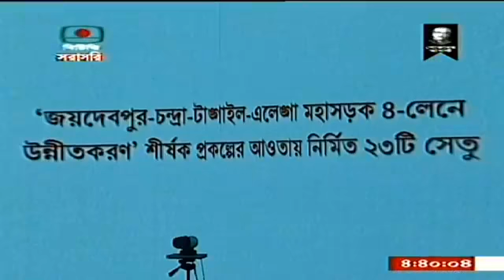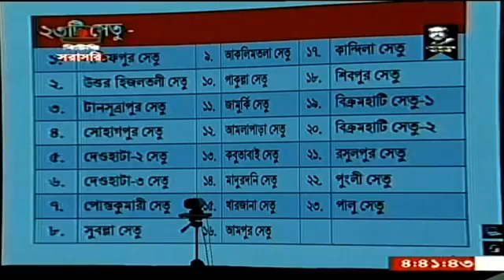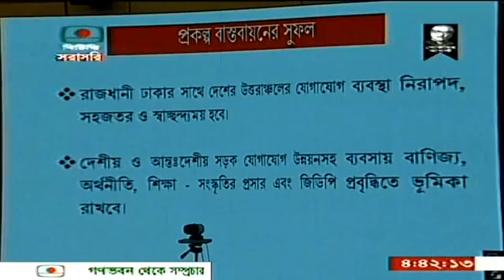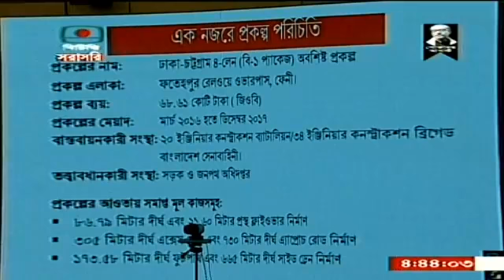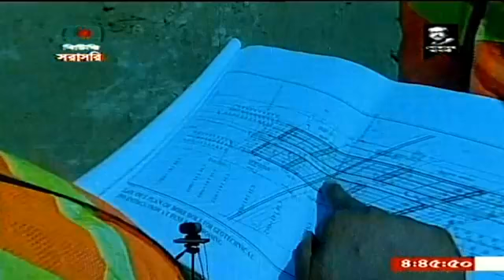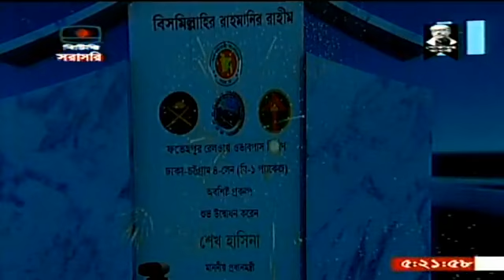রেলওয়ে ওভারপাস উদ্বোধন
সরাসরি: ভিডিও কনফারেন্সিং -এর মাধ্যমে- সড়ক পরিবহন ও মহাসড়ক বিভাগের আওতায় সড়ক ও জনপথ অধিদপ্তরের অধীন, ‘সাসেক সড়ক সংযোগ প্রকল্প: জয়দেবপুর-চন্দ্রা-টাঙ্গাইল-এলেঙ্গা সড়ক (এন-৪) ৪-লেন মহাসড়কে উন্নীতকরণ’ শীর্ষক প্রকল্পের আওতায় নির্মিত ২৩টি সেতু, ঢাকা-চট্টগ্রাম মহাসড়কে ফেনী জেলায় ফতেহপুর রেলওয়ে ওভারপাস উদ্বোধন।